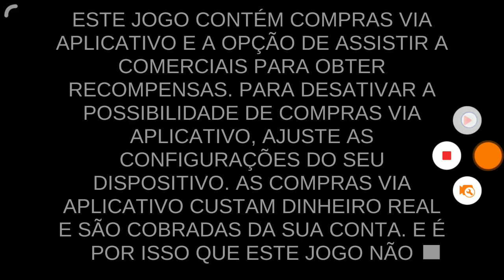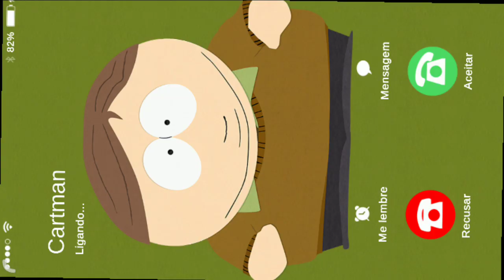SOUTH PARK PHONE DETROYER GAMEPLAY